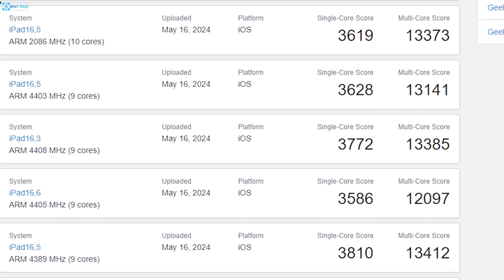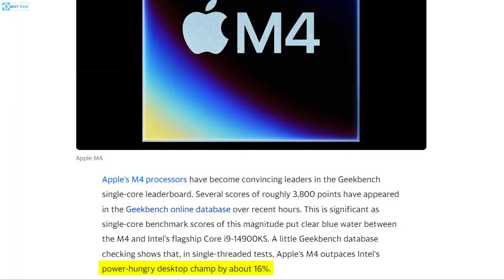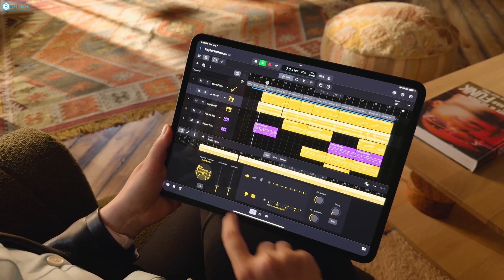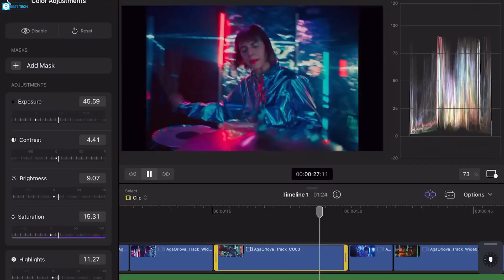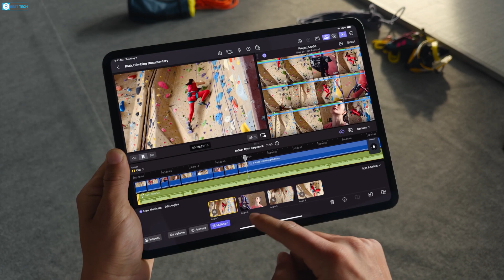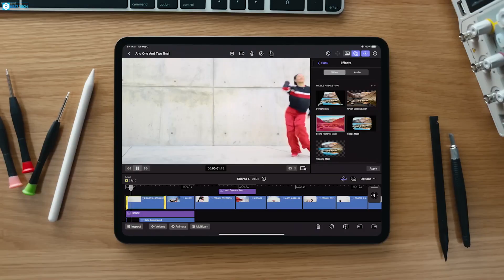Apple M4 vs. Intel i9 14th Gen: Does Apple Just Beat Intel?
In this video, we're comparing the Apple M4 to the Intel i9 14th Gen to see if Apple has finally beaten Intel in performance. Find out which one comes out on top!

Videos You May Like:
Video Source:
Audio Source:
Close To You by Hotham  / hothammusic